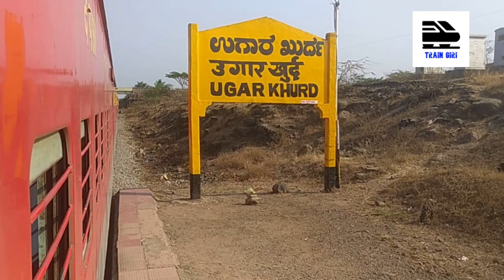Part 2 of 3 | Miraj to Ghataprabha Train Journey in 16590 Rani Chennamma Exp Ugar Khurd to Chinchli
Another Videos You Can Watch :-